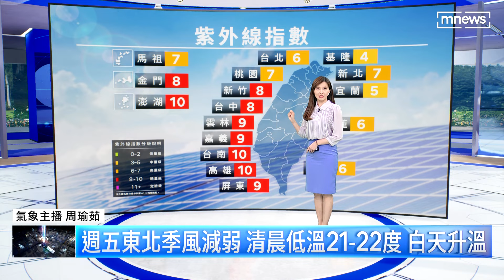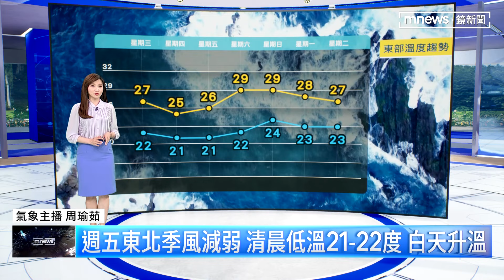【05/08週三天氣】今晚到明晨最涼！ 北台灣局部低溫恐18~19度｜鏡新聞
今晚（5/8）到明晨最涼！北台灣局部低溫恐18~19度。週四水氣減少，花東零星有雨，北部早晚偏涼。週五東北季風減弱，白天升溫。